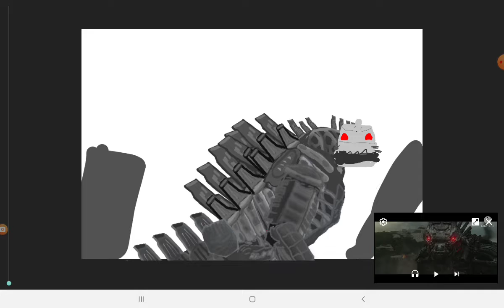Mg21 Test Laugh